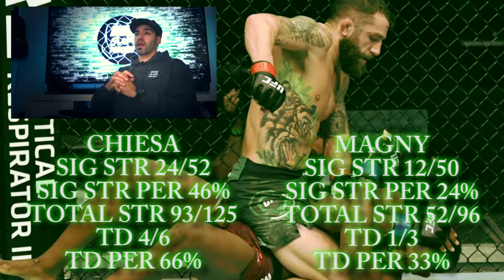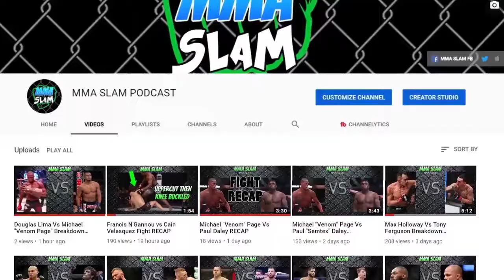Michael Chiesa Vs Neil Magny Fight Recap